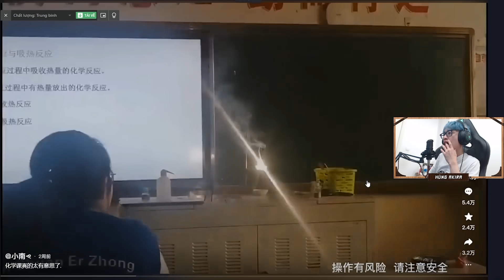HÙNG AKIRA LẦN ĐẦU XEM TIK TOK DOUYIN TRUNG QUỐC TOÀN GÁI LÀ GÁI ĐÃ XINH LẠI CÒN TÂM HỒN ĐẸP